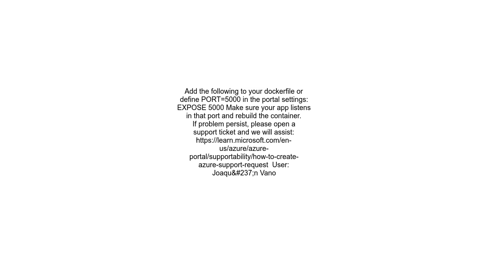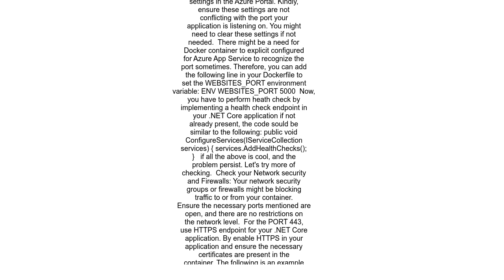Configure port in Azure web service with custom container